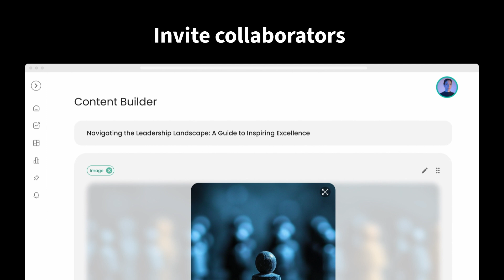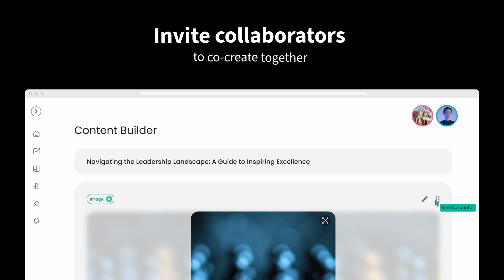Thrive with AI: AI-powered content authoring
Save hours creating content with the built-in Thrive AI Authoring Tool. Use simple prompts to auto-generate fresh and engaging content on any topic at the click of a button.

Effortless content creation
Don’t get stuck for words. Using simple prompts and natural language, ask Thrive AI to flesh out a topic for you and let our writing assistant do all the hard work in seconds.

But it doesn’t stop with scripting.

You can include SCORM courses, videos, images, events and more learning formats to ensure the most engaging learning experience possible - Thrive AI will even auto-generate media for you!